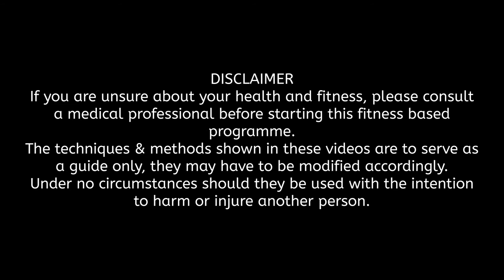Improving punches with light dumbbells. Increase speed - increase power! Conditioning Corner video.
Improve your punches with light dumbbells, the added resistance training method to increase speed & power in Martial Arts & Boxing. Kickboxing Skills, Training & Fighting Strategies... Conditioning Corner Sessions.